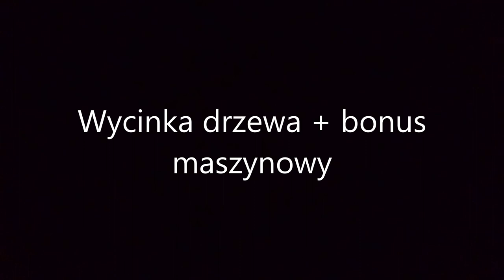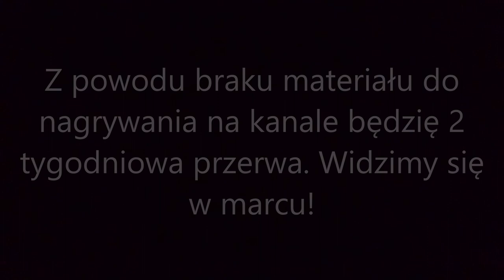Praca w lesie. LKT w akcji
Muzyka nie jest moją własnością!
Autorem jest Drenchill